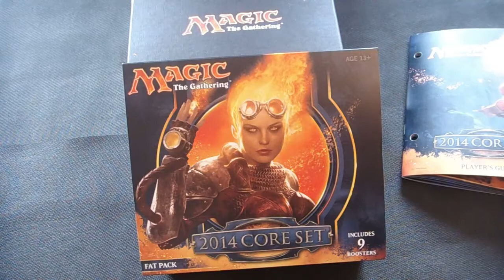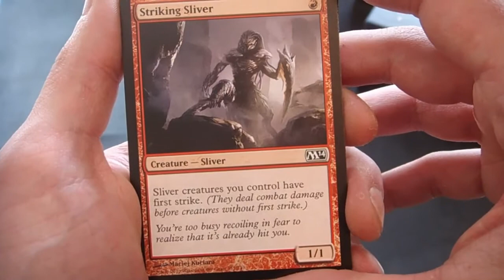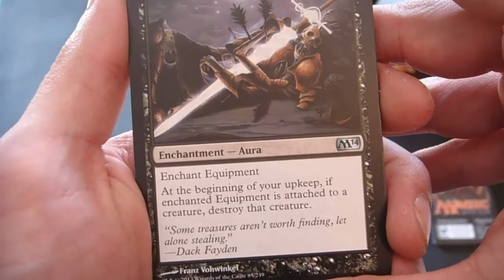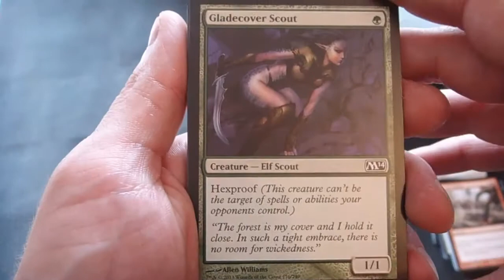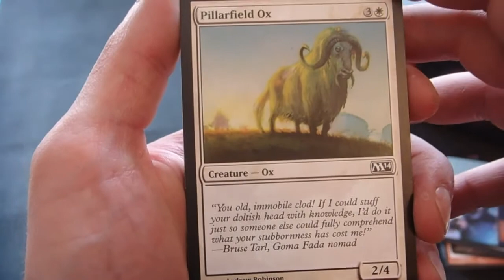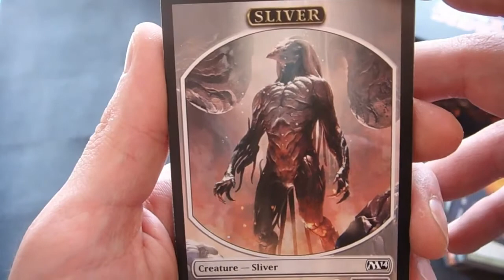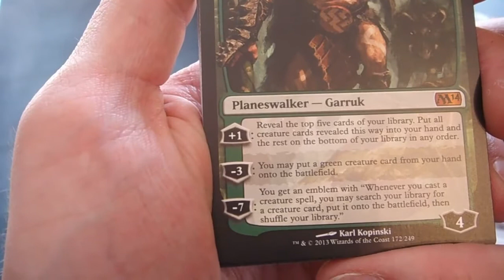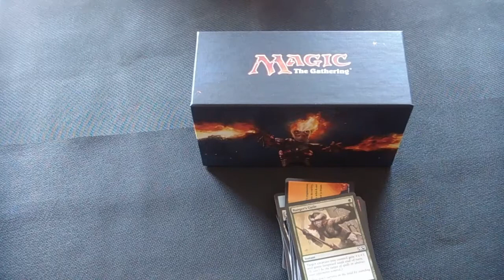M14 Fat Pack Magic 2014 Unboxing deutsch german Trader online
Trader-online.de - Dein Versand für Magic & Yu-Gi-Oh!